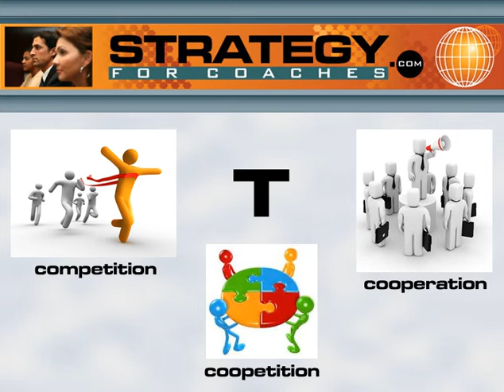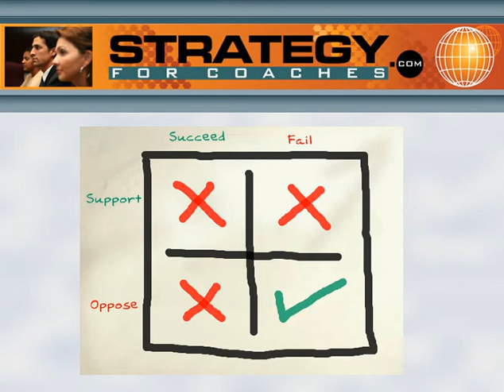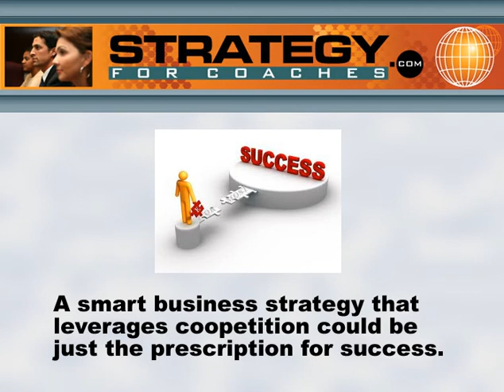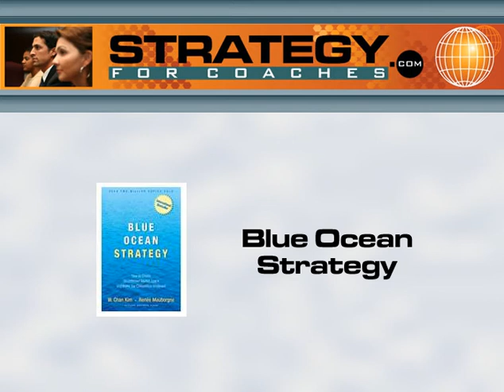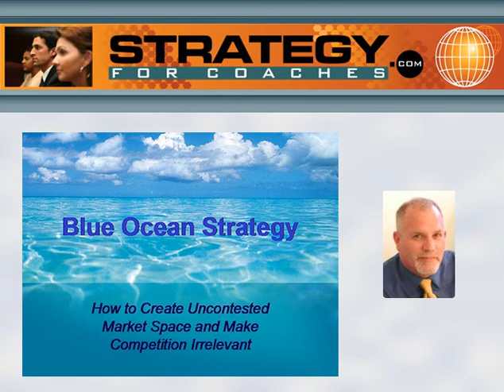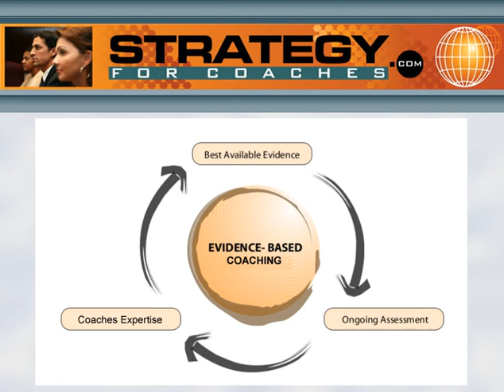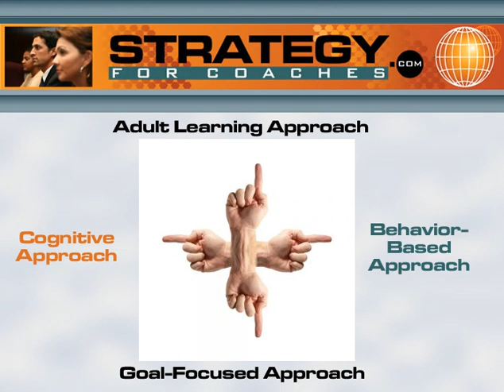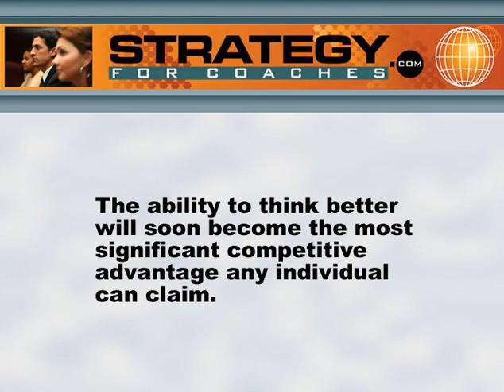Strategy For Coaches 2011 Webcast Schedule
Strategy For Coaches provides periodic fee-free webcasts on topics related to strategy and geared towards professional coaches. Strategy For Coaches has announced the webcast schedule for calendar year 2011.  Exact dates and times of each webcast will be provided approximately one week in advance on our website and an email will be sent to all registered members.